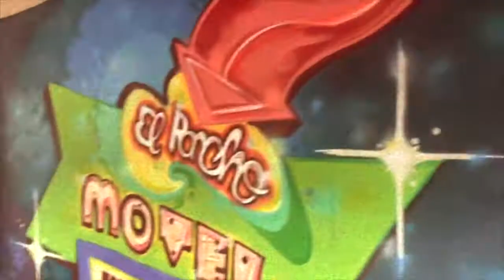Tlatoani P. -TONALLI (intro) 6+6+6=9 (music video)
A quick look at my journey out in Arizona with my Squad.
Didnt get enough satisfying TONALLI footage so I mixed it up with an Unreleased Video I filmed in Mesa, Arizona a few months back.
track:
Tonalli : Xolo Dolo MixTape
6+6+6=9 : Genetic Memory MixTape

Filmed by IncaRichy
Edited by P